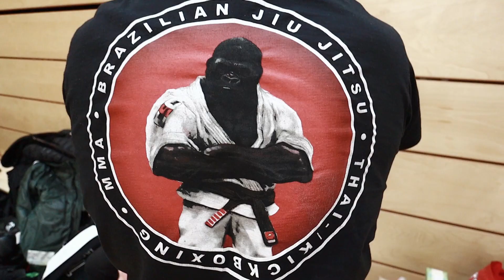Kickboxturnier ISKA Munich Open in München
Am 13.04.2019 fanden wieder die MunichOpen statt. Eine phantastisches Event für alle großen und auch kleinen Kickboxer und solche die es gerne werden würden. Bombenmäßig organisiert von Ramazan Varisli und der ISKA Germany, die es geschafft haben eine angenehme und reibungslose Veranstaltung auf die Beine zu stellen. Ich selbst war als Coach und Ringrichter Vorort und habe euch ein paar bewegte Bilder von diesem sensationellen Tag mitgebracht.

Besonders stolz bin ich auf die Platzierungen unserer Newcommer:
Matthias in K1 Sparring 1. Platz
Justin 11 Jahre Leichtkontakt 2. Platz
Laura 11 Jahre Leichtkontakt 3. Platz

Respekt an alle Teilnehmer die diesen wunderbaren Sport lieben und mit Leib und Seele vorantreiben. Das motiviert mich aufs neue dran zu bleiben und für mein Ziel zu kämpfen.

Was ist Ring of Fire ?

Ring of Fire ist eine Kampfsportveranstaltung der Fight Power Academy. Hier werden spektakuläre Kämpfe im Profiboxen, K-1 und Muay Thai von Spitzensportlern aus aller Welt ausgefochten. Organisiert und gemanaged von Fight Power Academy Cheftrainer Agron Kurtisi finden die RING OF FIRE - Veranstaltungen zwei Mal jährlich im Bürgerhaus Unterschleißheim statt.

Wann ist das nächste Event?
Die nächste Veranstaltung der RING OF FIRE - Reihe findet am
04. MAI 2019 im Bürgerhaus Unterschleißheim statt.